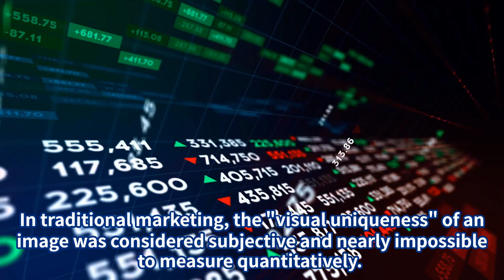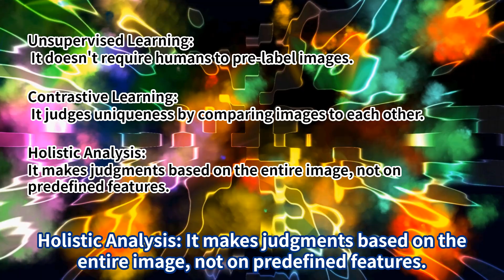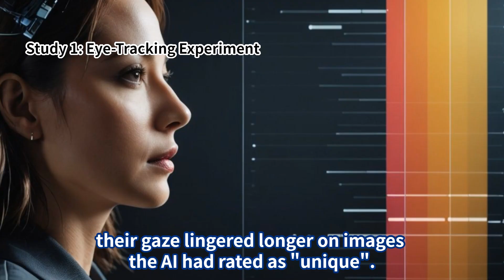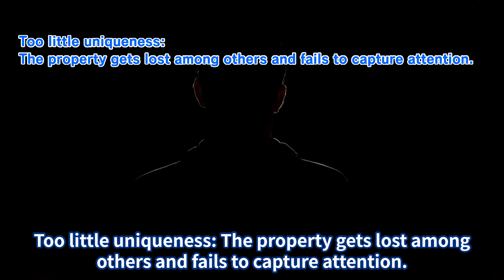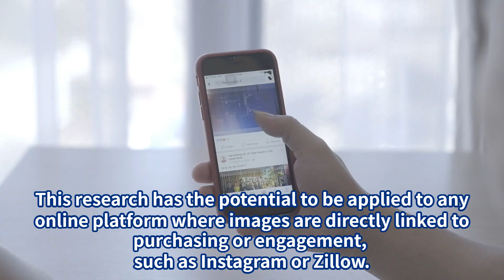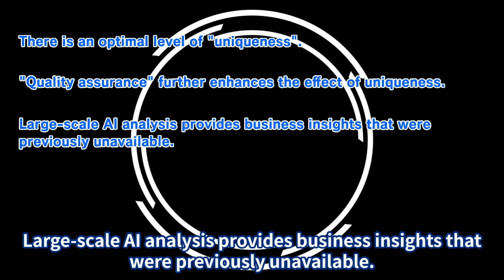What Makes You Click on a Photo?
Have you ever stopped scrolling because one photo just grabbed your attention?
It turns out there’s a scientific reason for that — and AI now knows the answer.

In this video, we explore a groundbreaking study that used AI to quantify “visual uniqueness” in images.
By analyzing over 480,000 Airbnb property photos, the researchers discovered that the right amount of uniqueness can significantly boost bookings and revenue — up to $9800 a year per listing.

You’ll learn:
- How AI predicts which photos people find most unique with 88.1% accuracy
- Why too much or too little uniqueness can hurt engagement
- How quality assurance (ratings, response rates) changes the impact of uniqueness
- Practical tips for Airbnb hosts, platform operators, and marketers

This insight isn’t just for Airbnb — it can transform how you choose images for social media, e-commerce, and online marketing.
If you post photos on Instagram, sell products online, or run a peer-to-peer platform, you’ll want to know the “optimal uniqueness” sweet spot.

📌 Watch until the end for actionable advice on using AI insights to improve your own images.

Reference
Feng, Xiaohang, Charis X. Li, and Shunyuan Zhang. "Visual uniqueness in peer-to-peer marketplaces: Machine learning model development, validation, and application." Journal of Consumer Research (2025): ucaf021.